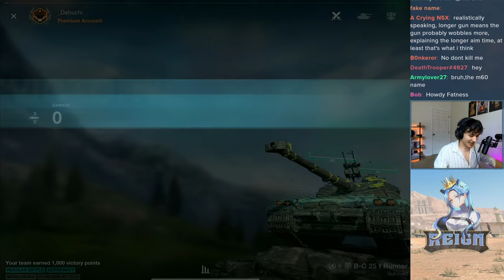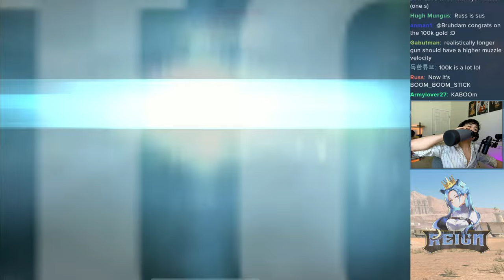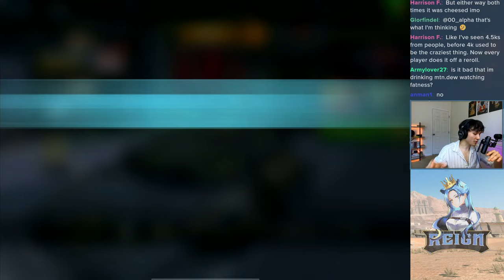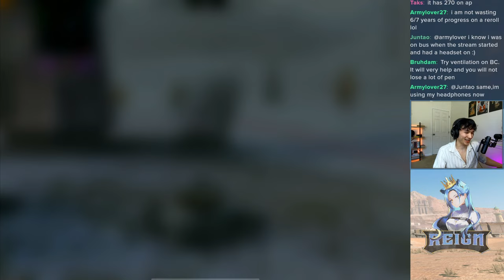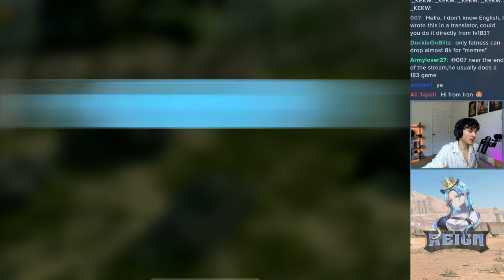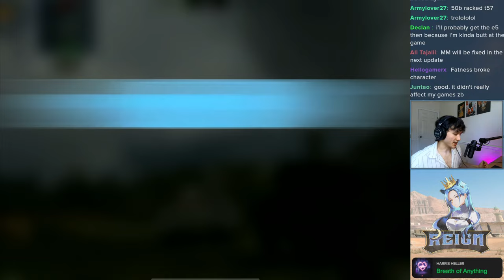Is the BC-25t broken when stock? | WoT Blitz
As the strongest tier X light, the BC 25t has garnered quite the reputation recently. However, most players choose to not use the stock gun, which can be somewhat lacking compared to the 105. Today, I will be playing the BC with the stock gun to see whether it still performs on a similar level.